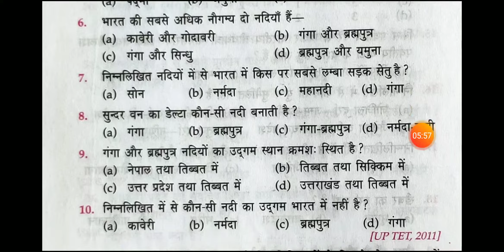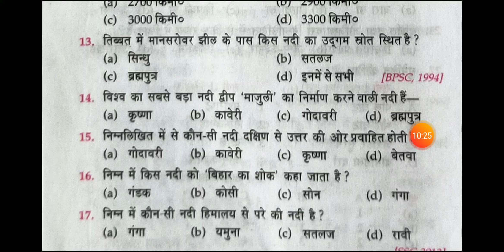RAILWAY NTPC EXAMS RELATED RIVERS QUESTIONS